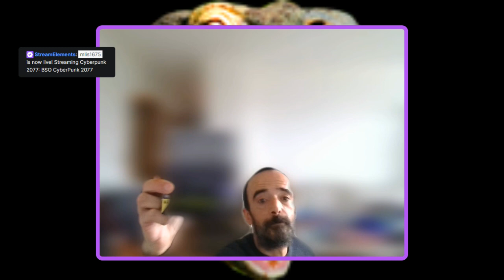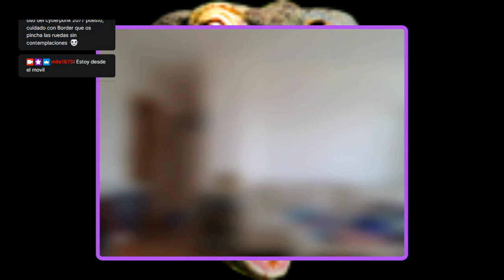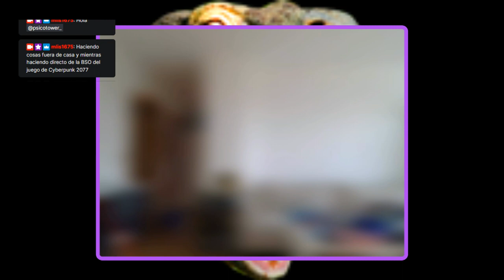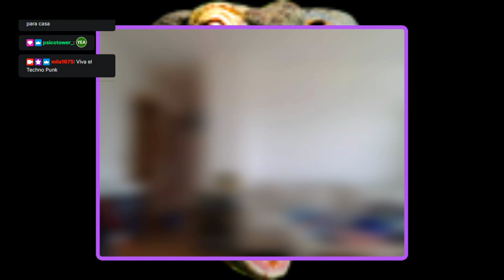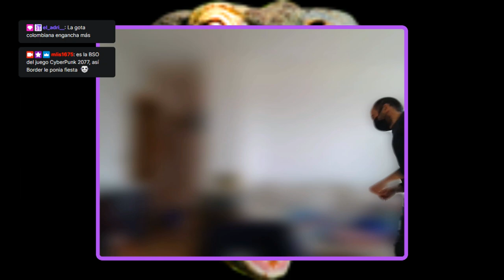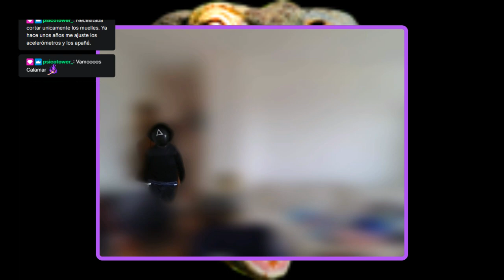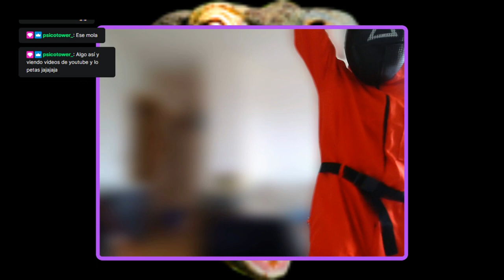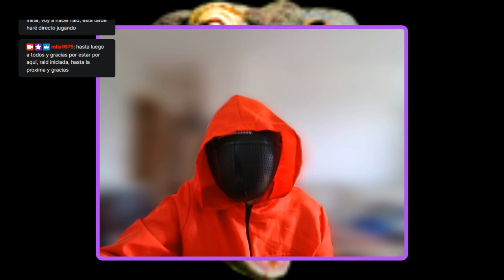BSO CyberPunk 2077